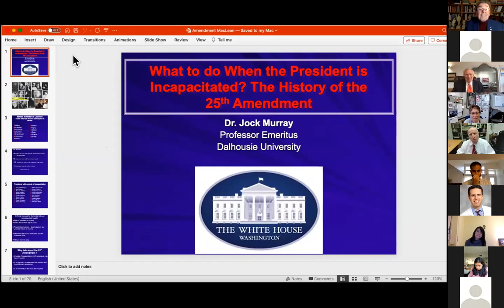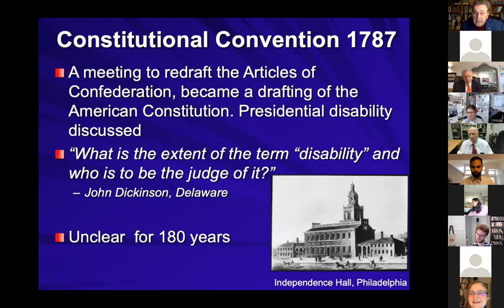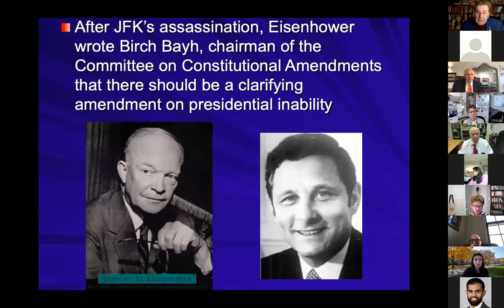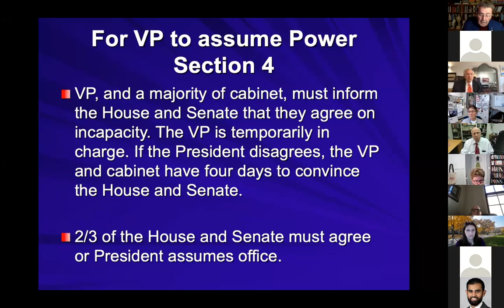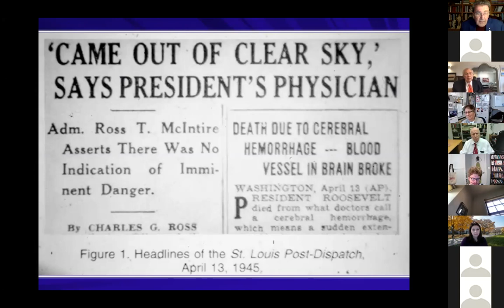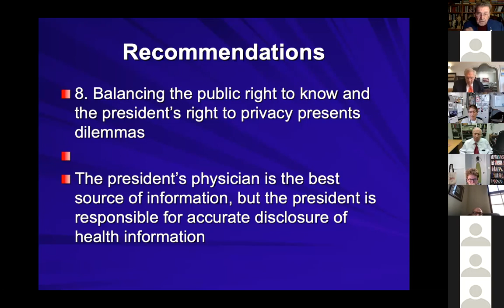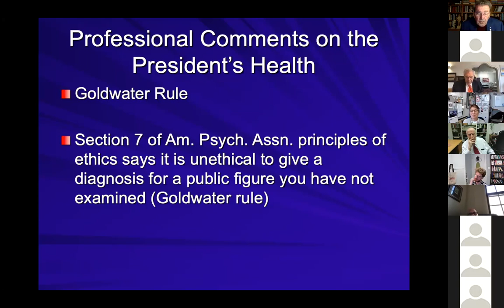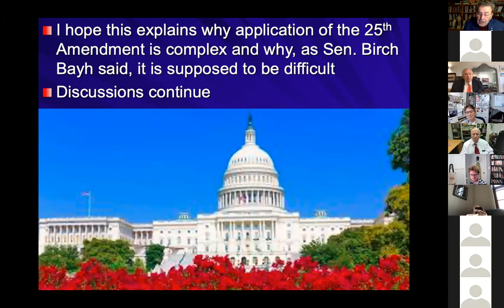Jock Murray, MD: "What to do if the President is incapacitated? The history of the 25th Amendment"